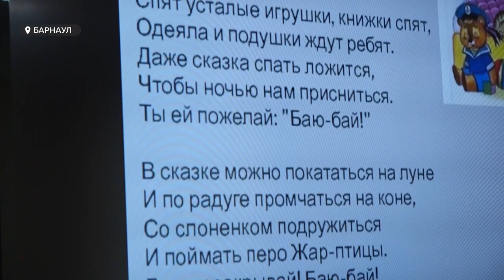Будущих мам в Барнауле учили петь колыбельные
Необычный мастер-класс организовали ко Дню беременных –молодому празднику. Его учредили 2 года назад. Организатор мероприятия – краевой центр охраны материнства и детства. Его специалисты уверены, что колыбельные успокаивают не только ребенка, но и маму, а также профилактируют послеродовую депрессию.